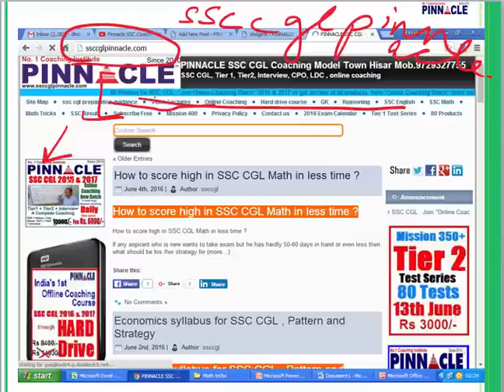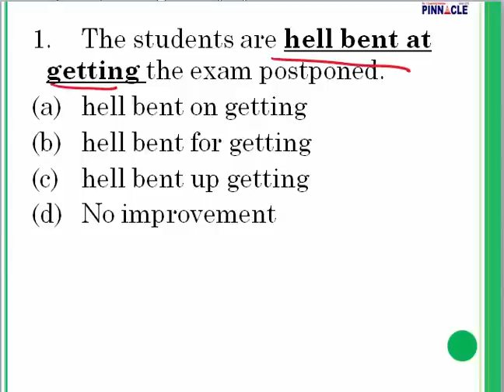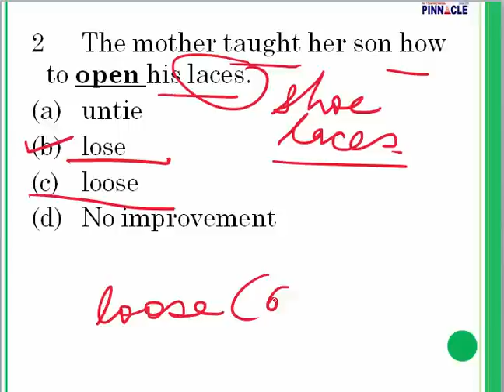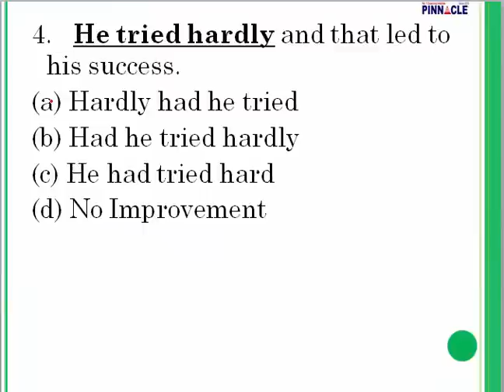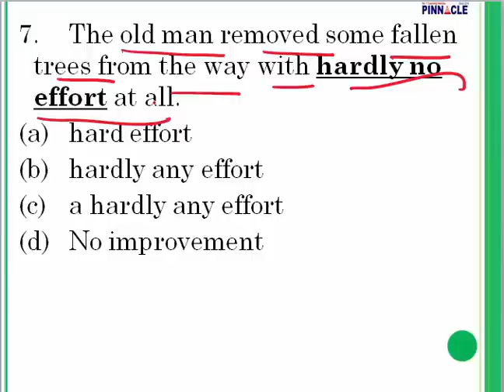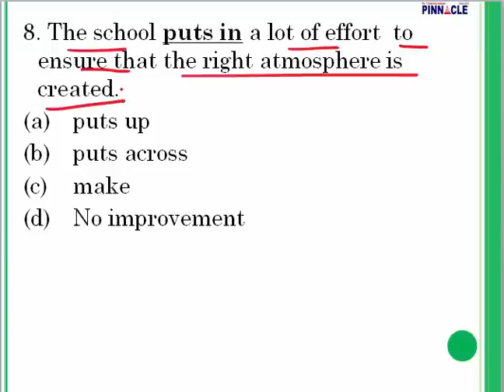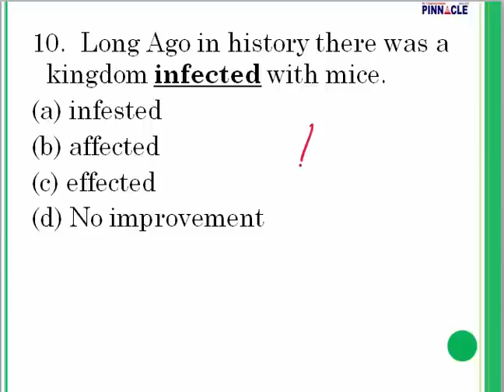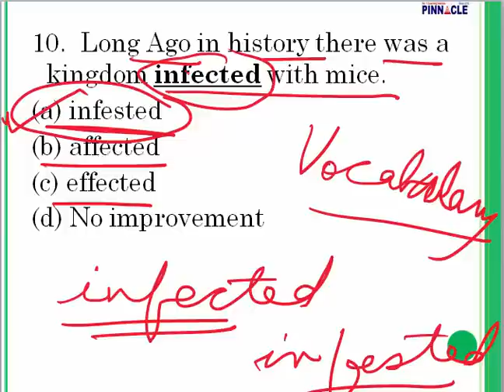SSC CGL Sentence Improvement Part 4 / 20 Hindi Medium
SSC / CGL
clerk
SSC / CGL  full preparation
SSC EXAMS
Close test
Sentence rearrangement
fill in the blanks
Parajumbles
English tricks
English tips
SSC
CGL
Phrasal verbs
Prepositions
Most important sentence improvement
Most important spot the error
Narration
How to improve vocabulary
How to improve grammar
How to improve grammar rules
How to improve english for competitions
check english grammar
correct english grammar
easy english grammar
english exercise
english exercises for kids
english exercises online
english grammar
english grammar correction
Nouns
Pronouns
Conjunctions
Adverbs
english grammar tests
english grammar tutorial
english grammar worksheet
english grammer
english language grammar
english speaking practice
english spelling words
english vocabulary exercise
english word list
english words
esl english lessons
free english grammar correction online
grammar exercise
grammar exercises english
how to learn english grammar
how to spell a word in english
noun definition
pronunciation english words
English school
English Vocabulary
ENGLISH VOCABULARY
English Words
ENGLISH WORDS